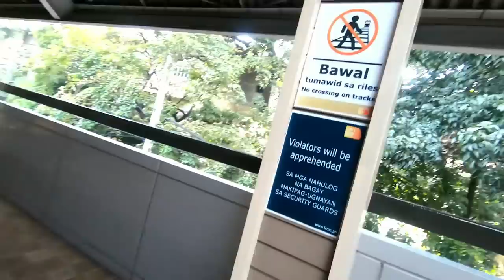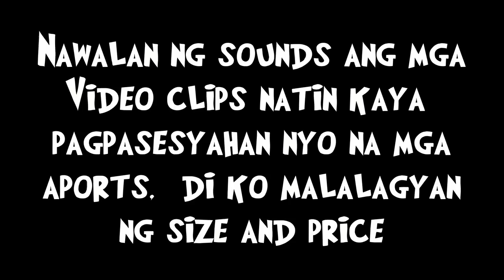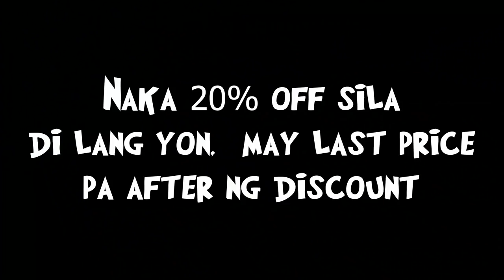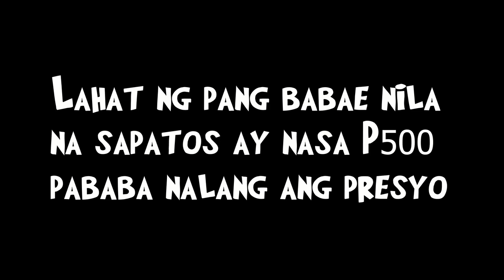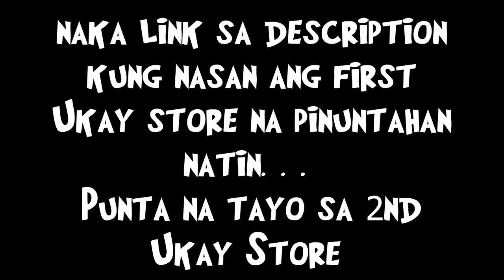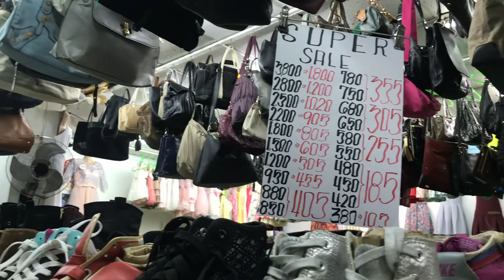Ukay Shoes sa Pedro Gil - Robinson's Manila (Jordan, Kobe & Lebron sa Ukayan at tig 800 na sapatos)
Camera Used:
-GoPro Hero6
-iPhone 7+

The Process
Song: LAKEY INSPIRED - The Process

Joakim Tarud - Vide with me

High - NCS
Artist: JPB
Genre: Dance & Electronic
Mood: Bright